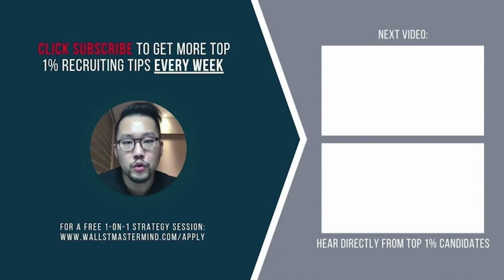Adding Brand New Internship to Your Resume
If you just started a new internship and haven’t done that much yet, but you have applications coming up where you want to include this new experience on your resume… what should you do?

This happens more often than you think, especially with how often investment banks recruit nowadays.

The key is to strike a balance between being vague enough so that what you’re saying on the resume is accurate, but specific enough that it still sounds legitimate and impressive.

Watch me coach one of my students on how to do exactly this.

Book a Virtual Coffee Chat with an Upperclassmen Who Secured an Offer